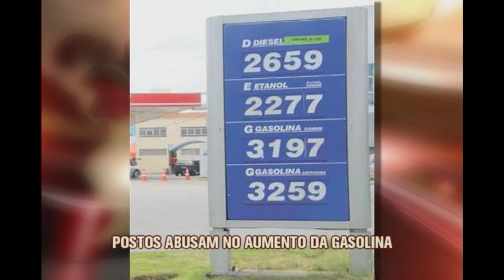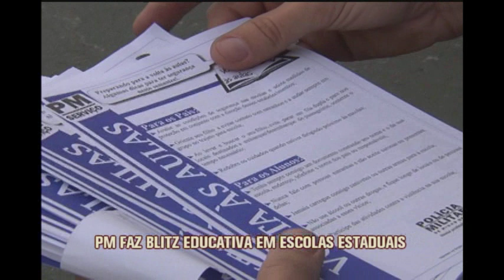Assista na íntegra ao Jornal da Alterosa - 1ª Edição - 03/02/15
Assista na íntegra ao Jornal da Alterosa - 1ª Edição